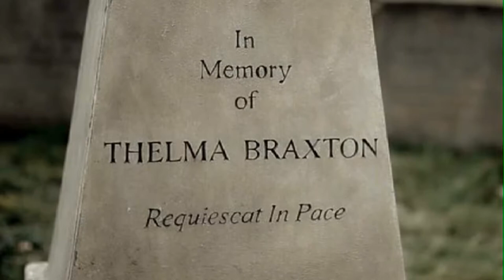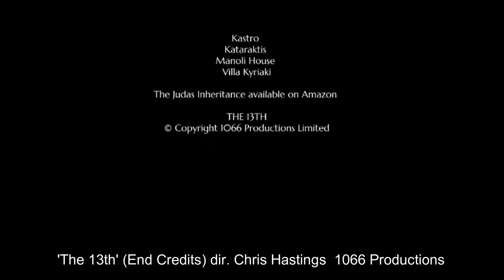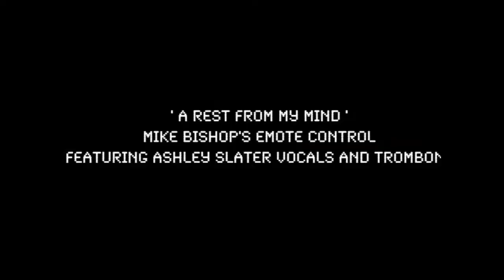Michael S Bishop, Showreel, Composer/Guitarist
Hello, this is my recent work as a composer and musician,
hope you like it, if so please let me know !
Thanks,
Michael